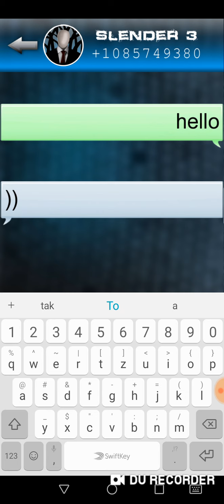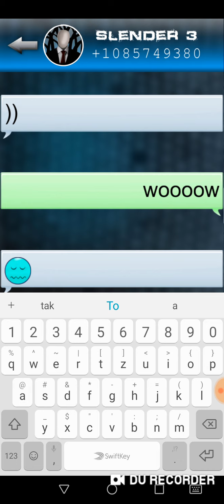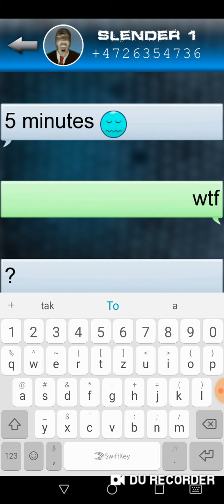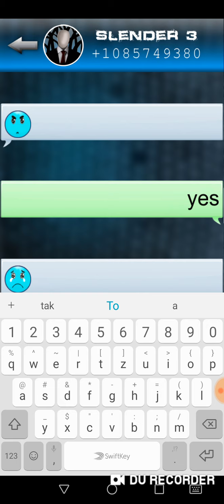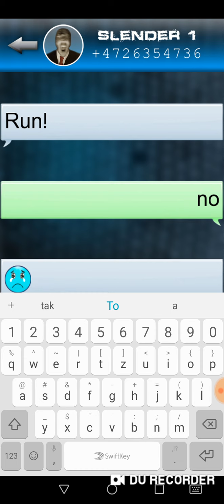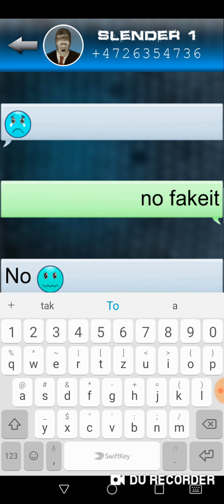Píšu si ze slendrmenem